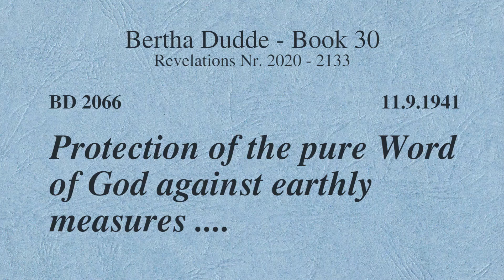BD 2066 - PROTECTION OF THE PURE WORD OF GOD AGAINST EARTHLY MEASURES ....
Revelation 2066

IMPORTANT INFO:
All englisch automatic text translations with deepL.com on the homepage
will be soon replaced by the manual translations by humans.

As well as from Book 50 revelation number 4053 which will be online in the future, all VIDEOS
will be also translated by humans up to the last revelation number 9030 from this mighty work.

Links to my other channels in German and English:
Links zu meinen anderen Kanälen in Deutsch und Englisch: